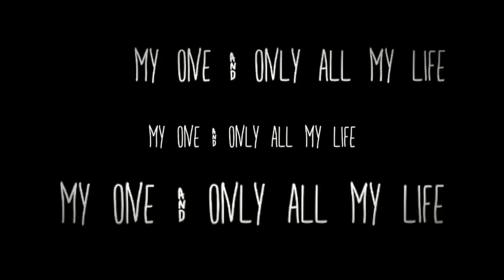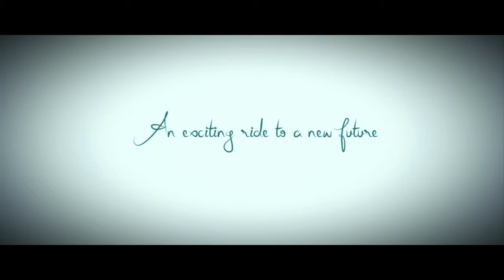A Engagement of Rudraksh & Anchal by Sundeep Bindal's Studio 8505880888